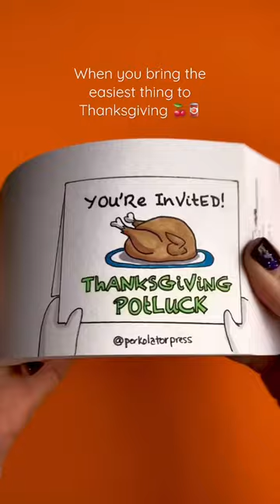I hope you like cranberry sauce! 🍒🥫flipbook